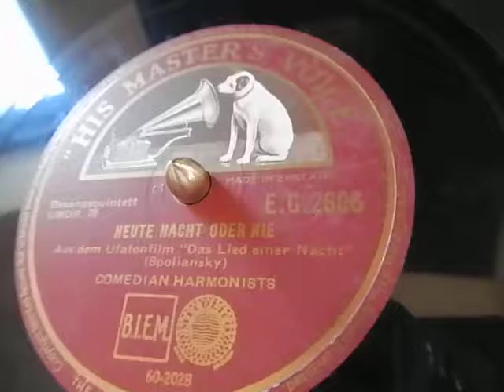HEUTE NACHT ODER NIE - COMEDIAN HARMONISTS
Aus dem Ufatonfilm " Das Lied einer Nacht "
(Spoliansky)